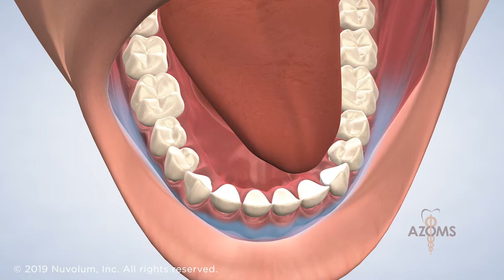Oral Pathology in Tucson AZ: Dr. Wood | Arizona Oral & Maxillofacial Surgeons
The surgeons at Arizona Oral & Maxillofacial Surgeons are experts at diagnosing and treating oral diseases from our offices in Tucson, AZ, and Oro Valley, AZ. Oral pathology refers to the field of oral and facial medicine that involves the diagnosis and treatment of oral diseases. If you or your dentist notices any changes in the look or feel of your mouth’s lining, or abnormalities within the jaw bone on your X-ray images, you may be referred to an oral surgeon for diagnosis, biopsy, or treatment.

Dr. Robert S. Wood has been an oral and maxillofacial surgeon for over 30 years. He is board-certified and practices the full scope of oral surgery, including dental implants, jaw surgery, wisdom teeth, dental extractions, and more. After completing his undergraduate degree at Northwestern University, he decided to pursue his dental degree at The University of Illinois College of Dentistry. He earned his dental degree in 1980. He completed an internship and oral and maxillofacial surgery residency program at the University of Chicago Medical Center, where he gained invaluable hands-on experience working with patients in a hospital environment.

Arizona Oral & Maxillofacial Surgeons
Robert S. Wood, DDS
Nicholas J. Coles, DDS
Negin ("Nikki") Saghafi, DDS, MD

Tucson Office
7455 East Tanque Verde Road